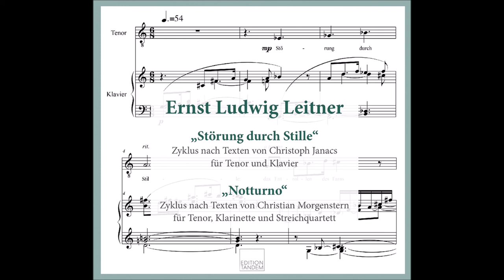[NEUE CD] Ernst Ludwig Leitner: ES IST NACHT (Chr. Morgenstern) · Aus dem Zyklus NOTTURNO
Daniel Johannsen, Tenor │ Simon Reitmaier, Klarinette │ Ye Wu, Violine │ Cristian Suvaiala, Violine │ Mischa Pfeiffer, Viola │ Gundula Leitner, Violoncello

Die neue CD enthält zwei 2021 uraufgeführte Liederzyklen aus der Feder von Ernst Ludwig Leitner: STÖRUNG DURCH STILLE (Walter Bass, Klavier / nach Gedichten von Christoph Janacs) sowie NOTTURNO (Lyrik von Christian Morgenstern komponiert für Stimme und Klarinettenquintett). Der Dichter Christoph Janacs rezitiert zudem sämtliche hier gesungenen Gedichte.

Erhältlich ist die CD (zum Preis von EUR 15,00) derzeit ausschließlich im Webshop der Salzburger Edition Tandem